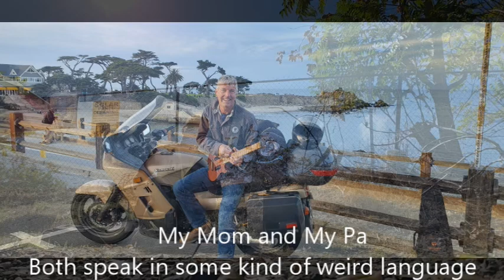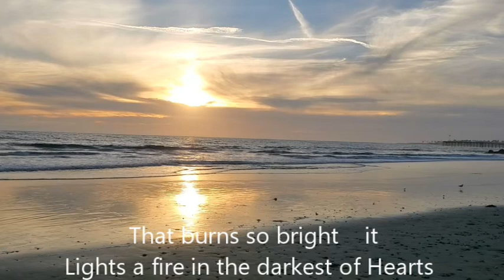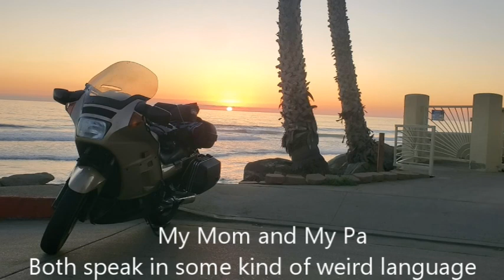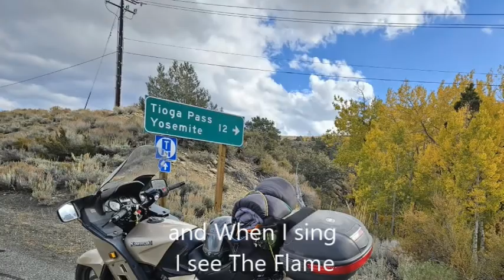Understand Me - Karaoke - Gmanji Records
A story about whether you are 15, 35, or 55 years old, your parents might have the same comments on the use of your time and future prospects.  At the moment, mine is writing music.  Hope you enjoy it, it is at the expense of getting a real job.

Karaoke Version -(Put in your own parent's accent)